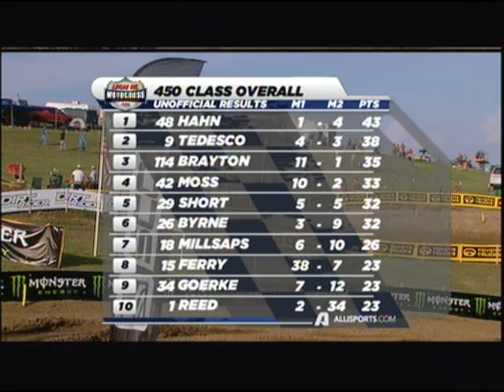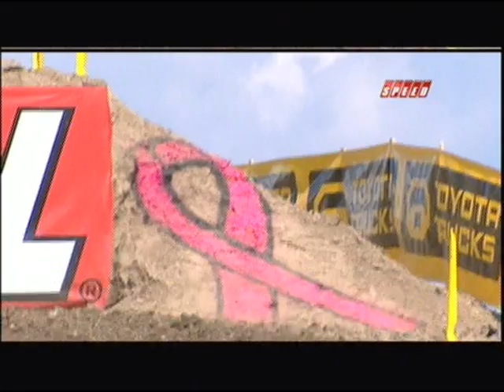09 MX R12 Steel City S07